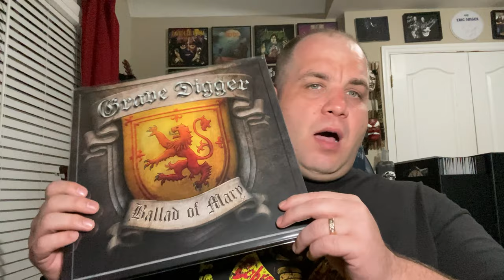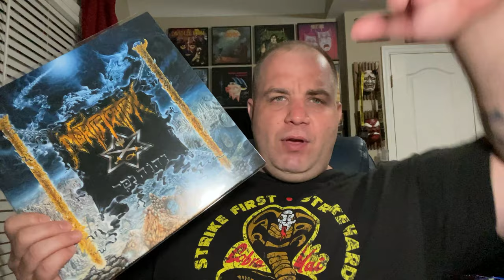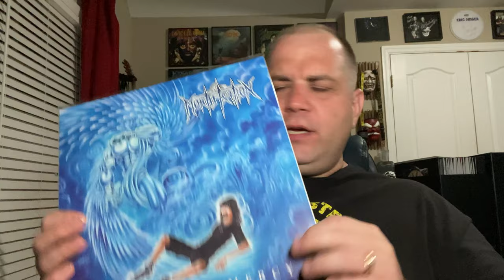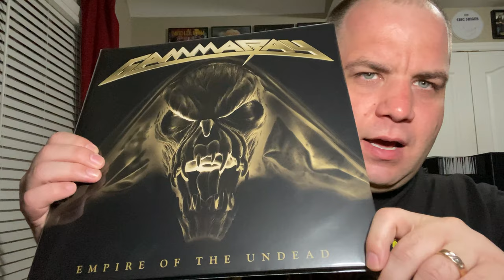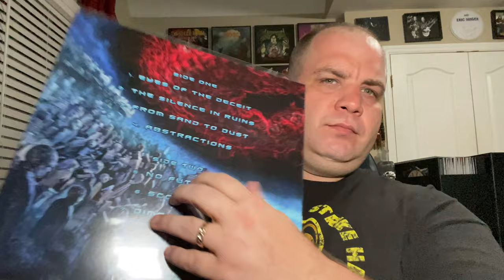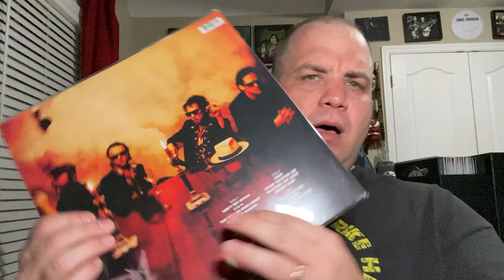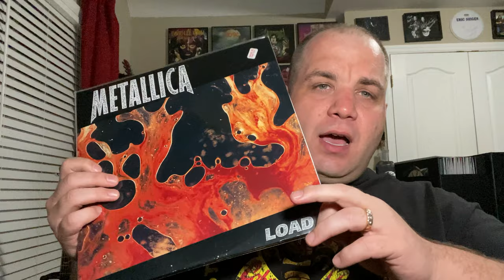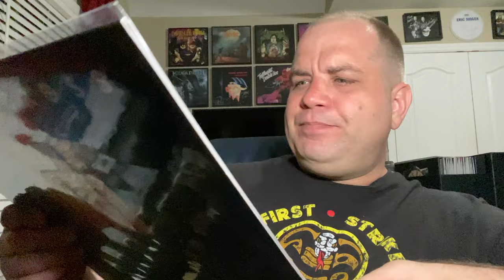Vinyl Update 186 | Hard Rock and Metal